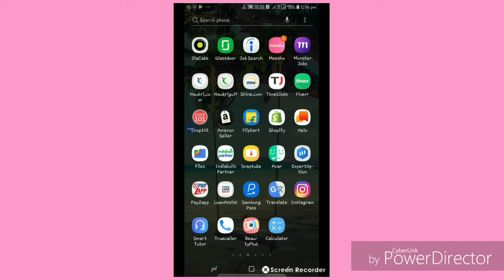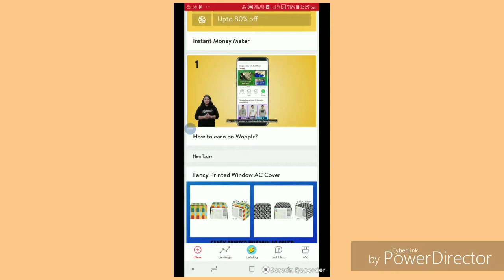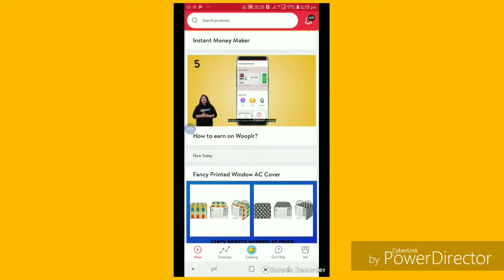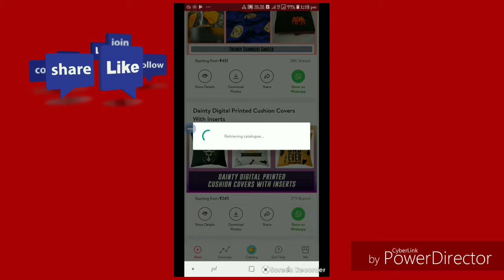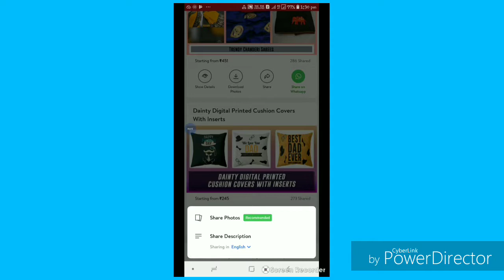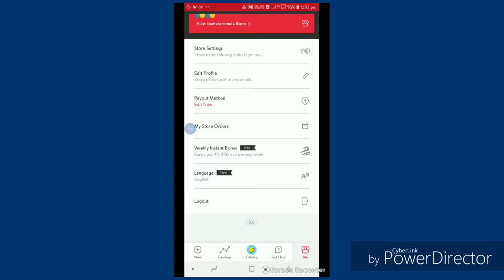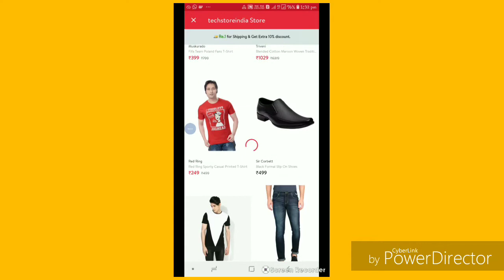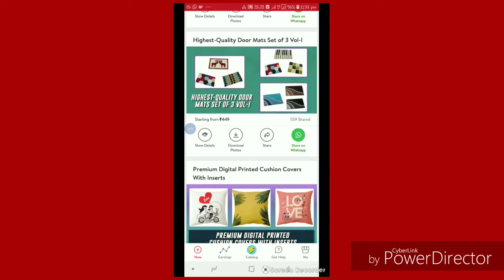Wooplr earn money 10000rs per day